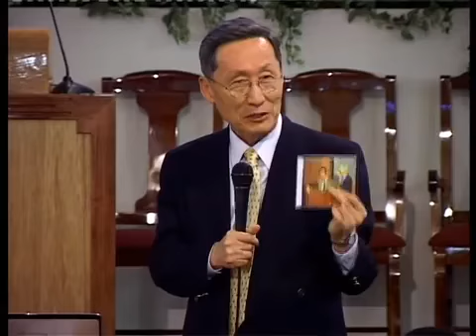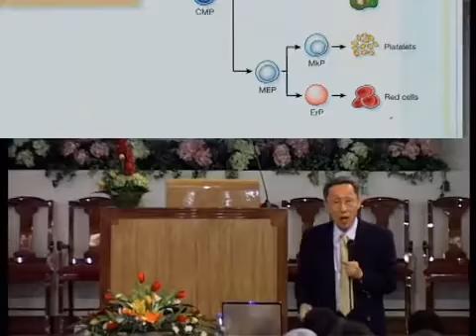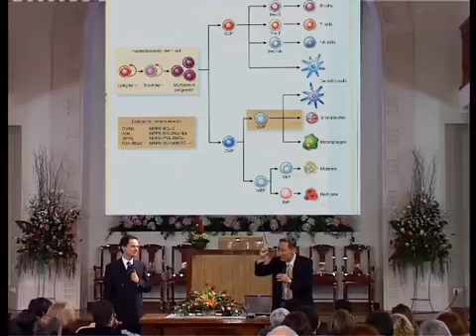4. (2/7) Prevenir a Gripe das Aves Através do Sistema Imunitário - Dr. Sang Lee